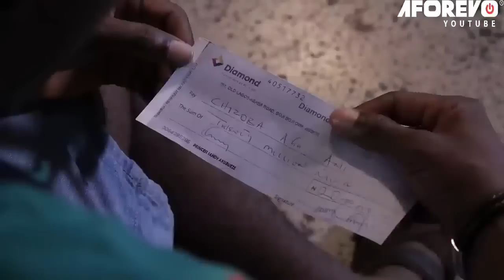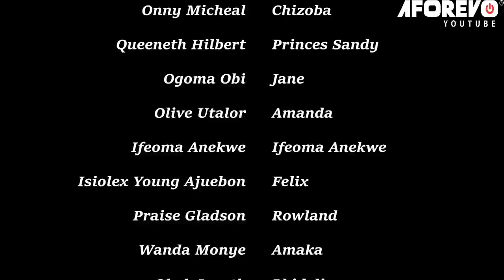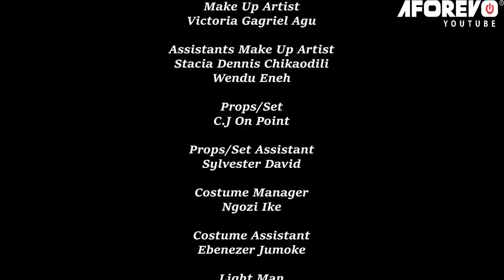He Poured Hot Water On Me Coz I'M Not His Biological Child But A Rich Prince Saved My Life-2/Movies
In this Nigerian movie, Starring: Queeneth Hilbert, Onny Michael, Maleek Milton, Ngozi Ezeonu and other Nollywood actors.